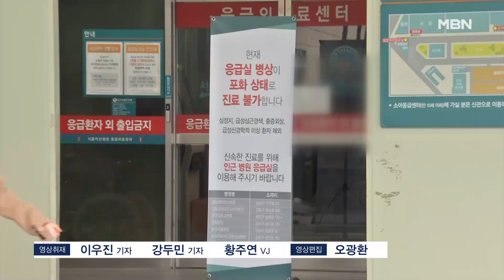대통령실 "의사 2천 명 증원 필요"…강경대응 입장 고수 [MBN 뉴스센터]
【 앵커멘트 】
  2천 명이라는 의대 정원 확대폭을 두고, 협상용으로 많이 부른 것이라는 말들도 많은데요.
  계속되는 의협의 반발에도 대통령실은 "2천 명 증원이 필요하다"는 입장을 되풀이했습니다.
  장기전에 대비하는 것인지, 한덕수 총리와 이상민 행정안전부 장관은 잇달아 공공의료진을 찾아 격려했습니다.
  백길종 기자의 보도입니다.

【 기자 】
  의사협회가 "합의 없는 정원 확대"라며 의대 증원 결사 반대를 외치는 사이, 대통령실은 "2천 명 증원은 필요 인원"이라는 입장을 재차 밝혔습니다.

▶ 인터뷰 : 성태윤 / 대통령실 정책실장
- "의사 충원은 원래 필요했던 것은 3천 명 내외지만 여러 여건을 고려해 2천 명 정도로 생각하고 있는 입장이라고 말씀드릴 수 있겠고요."

  30년 넘게 한 번도 의대 정원이 증원되지 않아 반드시 필요하다는 겁니다.

  의협과 정부의 대치 국면이 이어지면서 주말 응급실을 찾은 환자들의 불편도 이어졌습니다.

▶ 인터뷰 : 순천향대학교 서울병원 응급환자
- "시간을 보장할 수가 없다더라고요. 몇 시간 걸린다는 말씀을 안 해주시고. 너무 아파서 그냥…. 교수님 한 분밖에 안 계신다고…."

  응급실 부족 문제가 계속되자 이상민 행정안전부 장관은 경기 이천의 공공의료원을 찾았습니다.

▶ 인터뷰 : 이상민 / 행정안전부 장관
- "최근 집단행동 이후로 응급실 가동률은 더 높아지거나…. (그렇지는 않습니다.) 특이한 행동은 아직은 없고요? 아직은."

▶ 스탠딩 : 백길종 / 기자
- "이 장관은 지난 23일 경북 김천의료원에 이어 경기 이천병원을 찾아 의료공백 상황에서 공공의료가 책임을 다해줄 것을 당부했습니다."

  한덕수 국무총리도 국군수도병원을 찾아 군병원의 비상진료체계를 점검하며 장기전에 대비하는 모습을 보였습니다.

  또 법무부는 보건복지부에 검사 1명을 파견해 신속한 법률자문을 제공하기로 하는 등 정부의 강경 대응은 당분간 계속될 전망입니다.

  영상취재 : 이우진·강두민 기자, 황주연 VJ